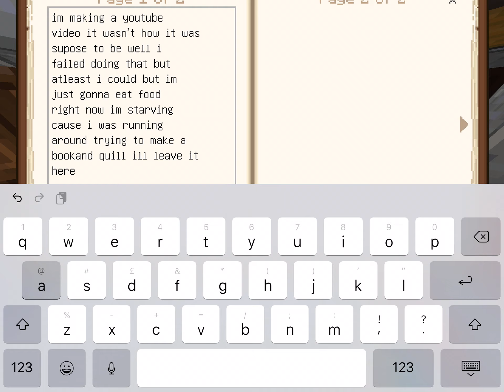Mincraft episode 6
Well yeah I was doing some thing